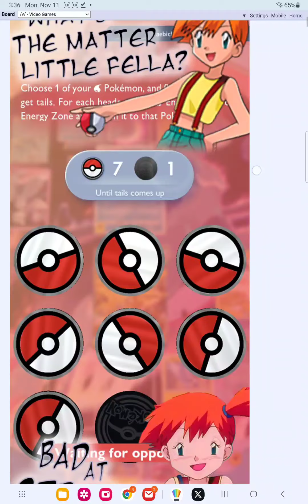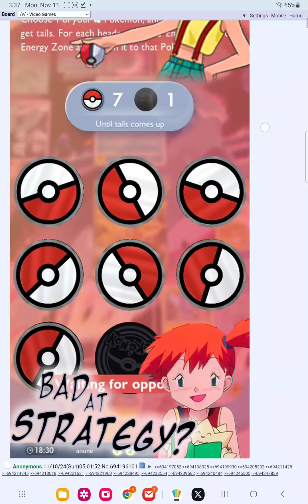Pokémon fans are upset over this